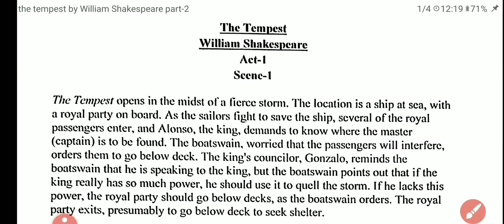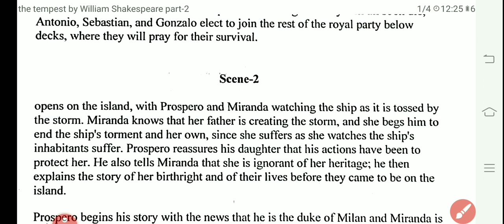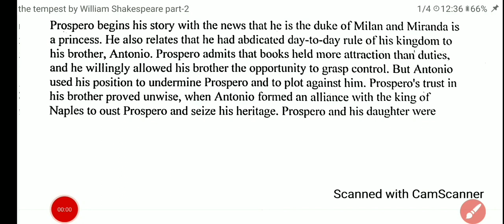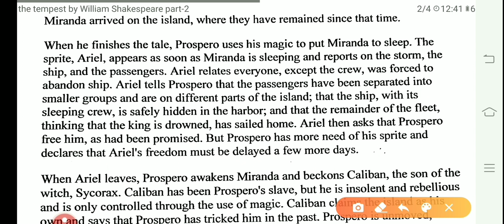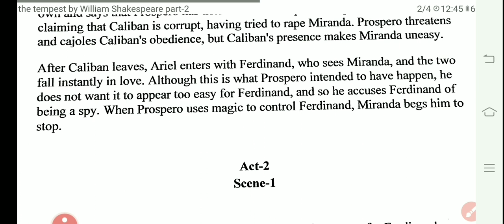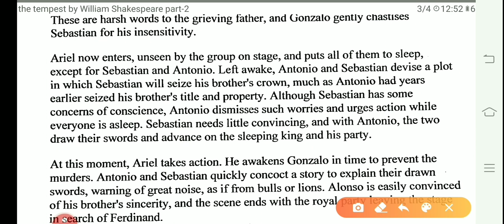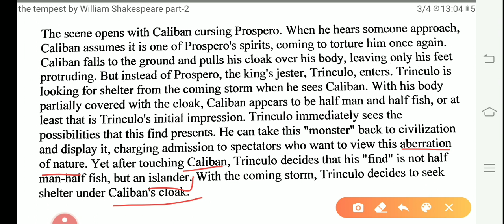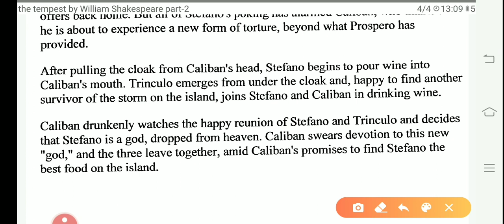English Literature Optional | IAS-UPSC |L-4|The Tempest By William Shakespeare (Part-2)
UPSC IAS
English Literature (Optional)

Topic Name-
The Tempest
By
William Shakespeare
(Part-2)

Telegram For PDF (Or Search "Gargi Classes")